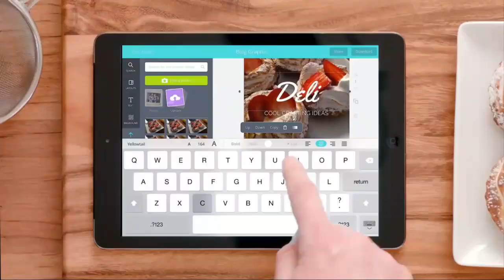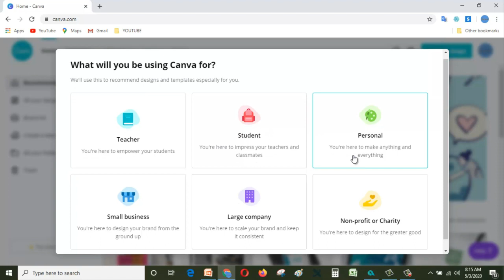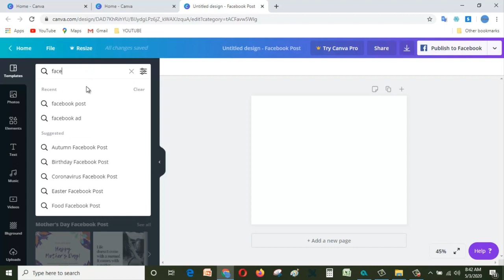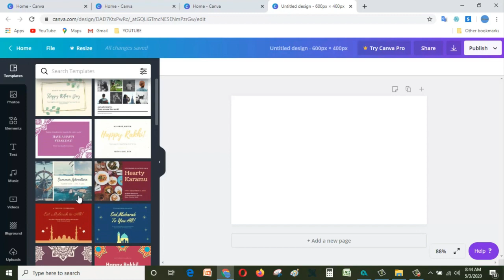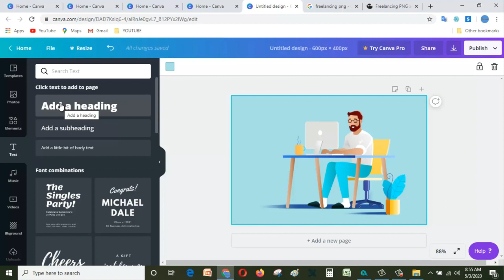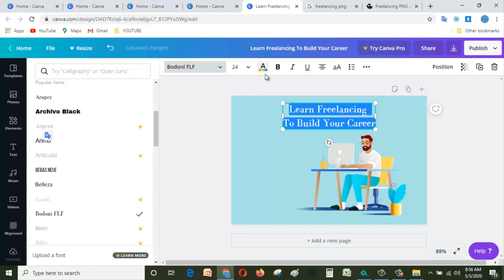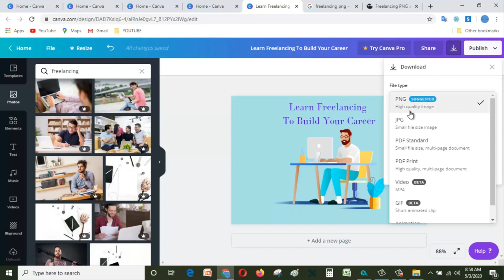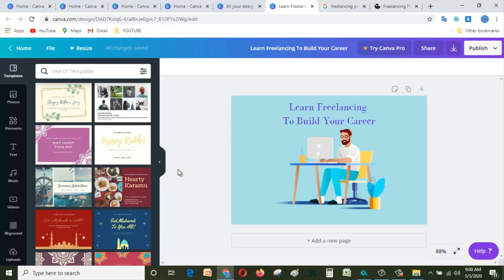Canva Image Ready Bangla | How To Make An Image In Canva